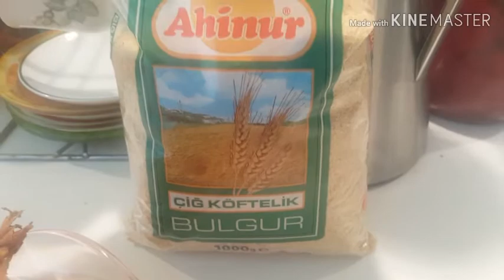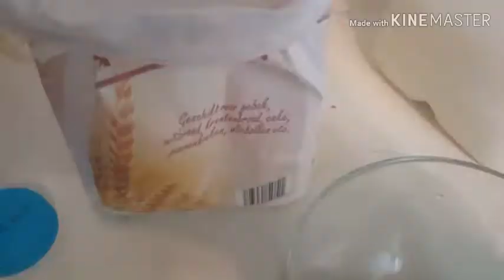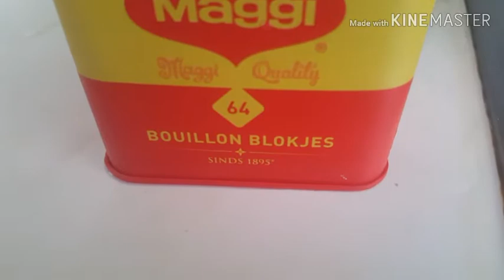شوربة البرغل والجزر مع الشبنت طيبة وجديده جربوها ما تخسرون🌹🥕🍲